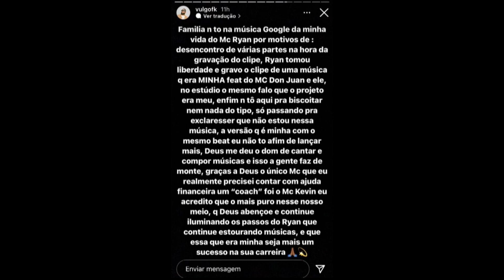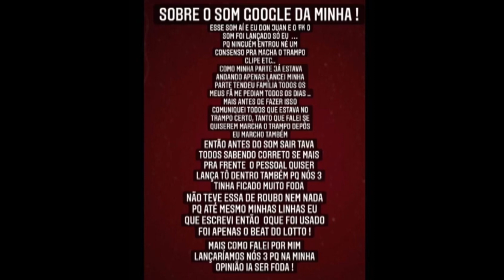VULGO FK MANDA RECADO PRA RYAN SP E ELE RESPONDE!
Canal de RAP/TRAP e falo: Meno Tody, Matuê, Teto, NGC Daddy, Borges, Raffa Moreira, BC Raff.